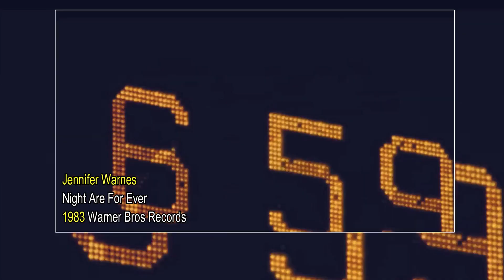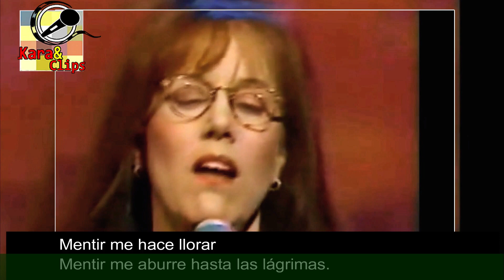Jennifer Warnes - Are Nights Forever - Oficial FanClip Subtitulado Español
Jennifer Warnes, en 1968 editó su primer álbum debut "...I Can Remember Everything". Desde entonces, sus carrera en solitario no fue tan bien, Warnes empezó a cantar como acompañante de Leonard Cohen hasta que llegó el éxito Right Time of the Night en 1977.

En 1982 llegó el éxito Up Where We Belong con Joe Cocker que llegó al puesto número 1 en el Billboard Hot 100 convirtiéndose así en el sencillo más reconocido por Warnes mundialmente. Apareció en el álbum de Cocker, The Best of Joe Cocker en 1993.

Para 1987, logró obtener gran éxito por el sencillo The Time Of My Life junto a Bill Medley, una canción para la película "Dirty Dancing".
Fuente: Wikipedia